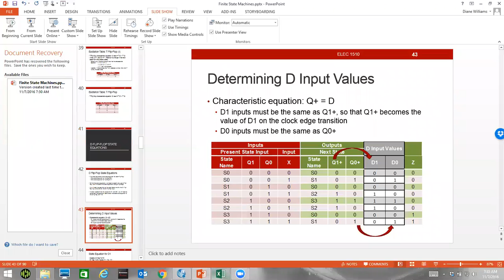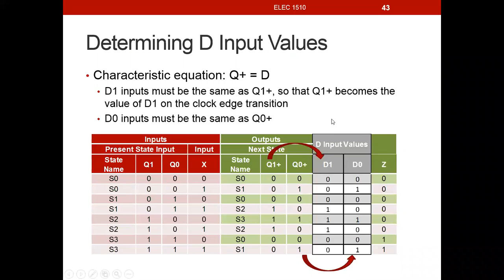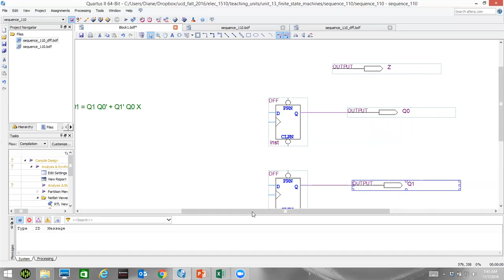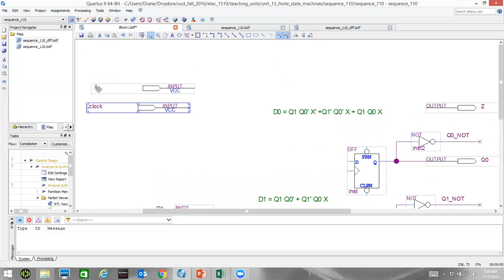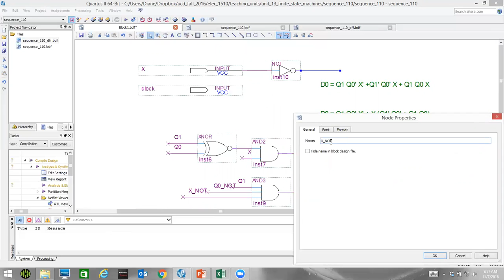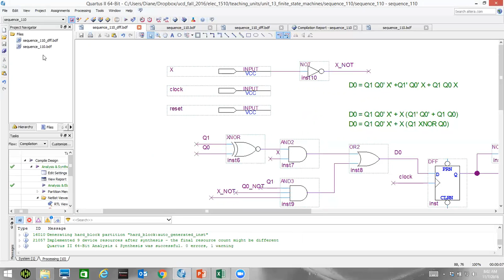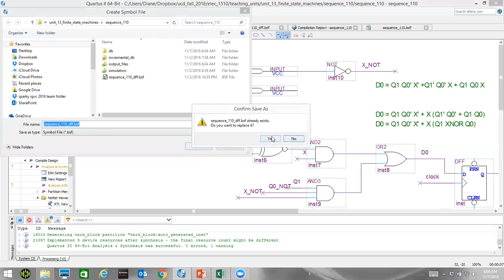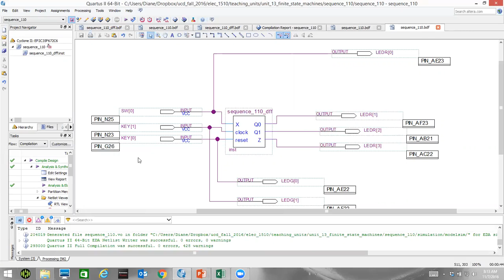Finite State Machine Sequence Detect 110, Part 4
Develop the D input state equations and draw the schematic.